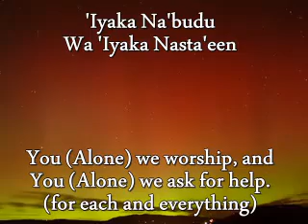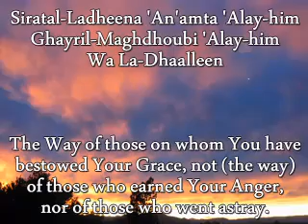EXCLUSIF-Learn Quran Surah Al-Fatiha (The Opening) in English - Shiekh Anas Al-Ghamdi.flv